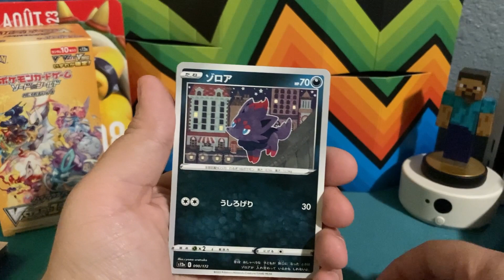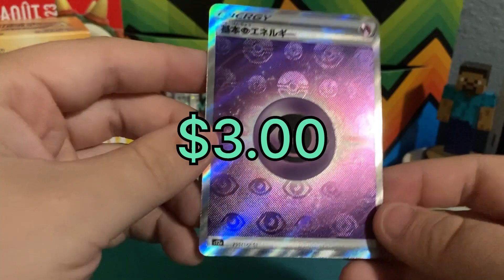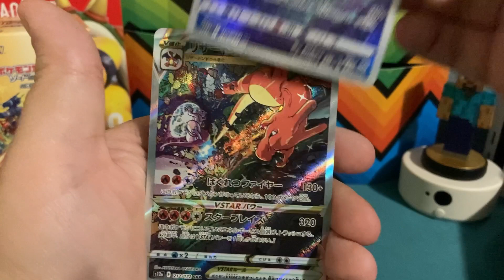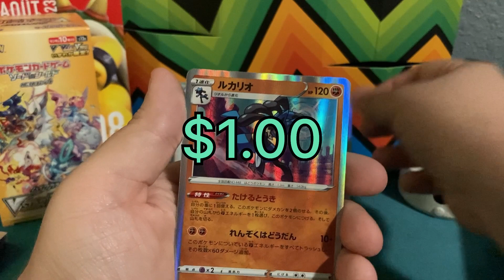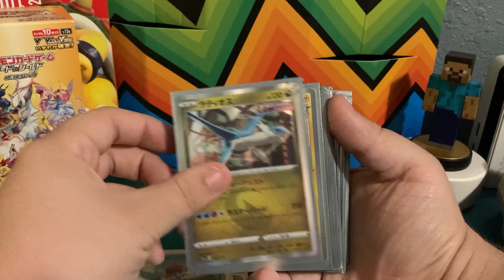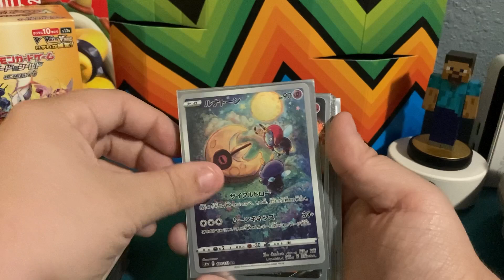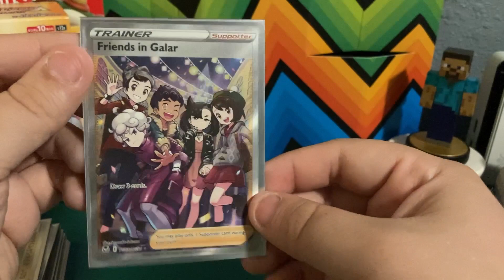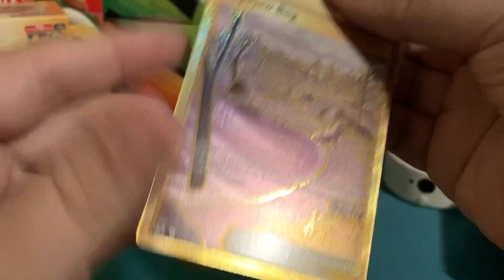The VStar Universe Booster Box : Part 2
The last five packs of this Vstar universe booster box.